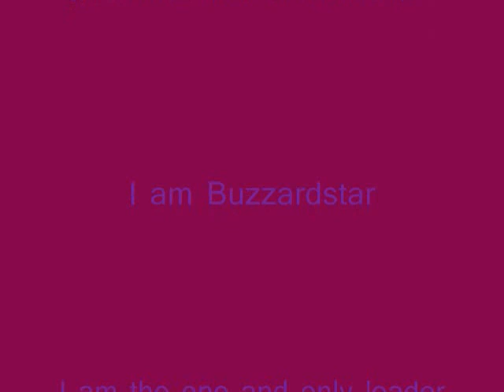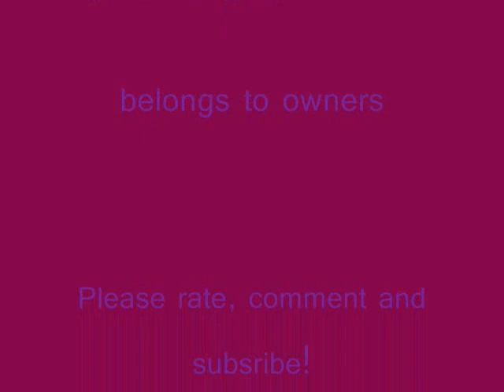Warriors-Don't Think I Don't Think About It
Well, this is the theme song of WindClan but I wanted to use it in a warriors movie. Enjoy!